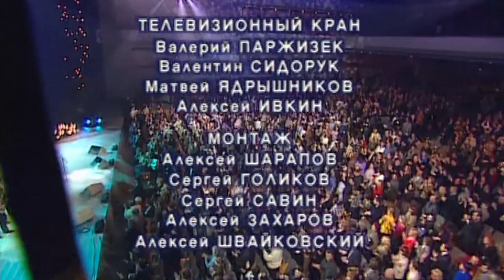Юрий Лоза - ТОП 5 видео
_Трек-лист сборника:_

01 Плот / 00:15
02 Сто часов / 05:12
03 Пой, моя гитара / 08:38
04 Я умею мечтать / 13:51
05 Мать пишет / 19:04